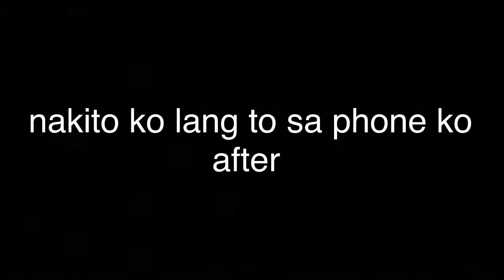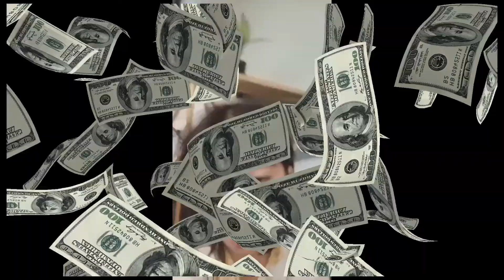MY NIECES DOING VLOG, MATATAWA KAYO! (GINAGAWA NYO?) | VLOG#08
I checked my phone after 6 days since my niece (Jaira & his dad) visit here at home. They played all day and i didn't know what they have done in my phone.  😂 and so yeah, i saw this video and i can't stop laughing while watching.  Thankyou! ❤️

MY NIECES: Jasmine Chloe & Jaira Grey